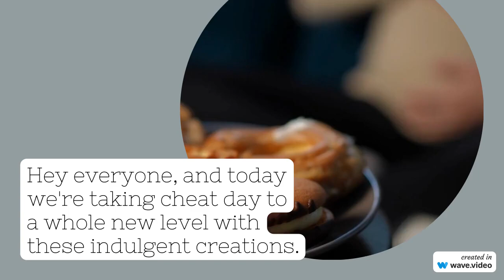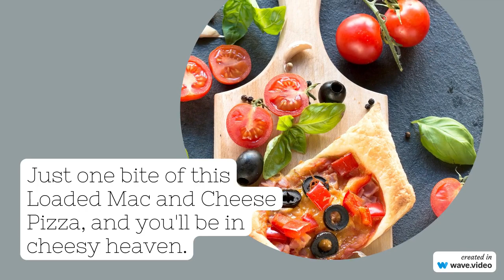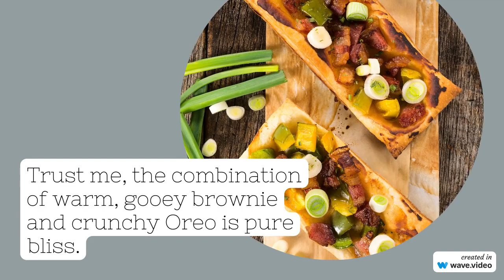Indulgent Cheat Day Meals to Satisfy Your Cravings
In this mouthwatering video, we bring you a compilation of indulgent cheat day meals that are guaranteed to satisfy your cravings. From decadent burgers piled high with cheese and bacon to sinfully delicious desserts that will leave you wanting more, this collection of recipes is perfect for those days when you just need to treat yourself. Join us as we explore the world of guilty pleasures and show you how to create these irresistible dishes in the comfort of your own kitchen. Get ready to indulge in a feast of flavors and discover new ways to satisfy your taste buds. So sit back, relax, and get ready to embark on a culinary adventure that will leave you craving for more.